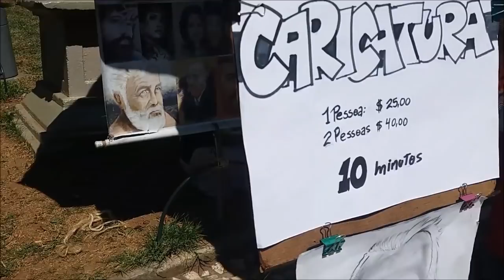FEIRA DO LARGO DA ORDEM - PARA QUEM GOSTA DE MOVIMENTO!